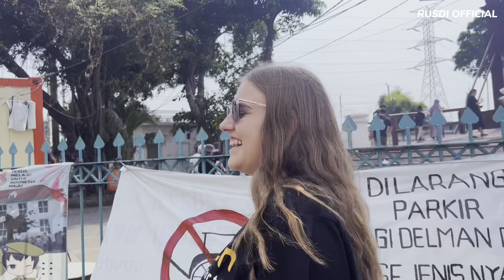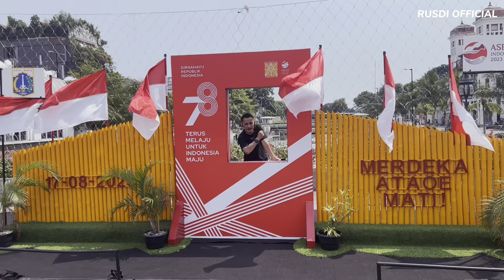Pertama Kali Ikut KERAJINAN KERAMIK Di Kota Tua Jakarta Indonesia🇮🇩